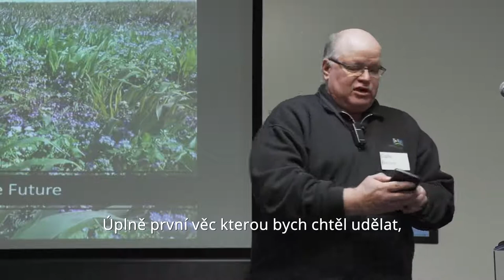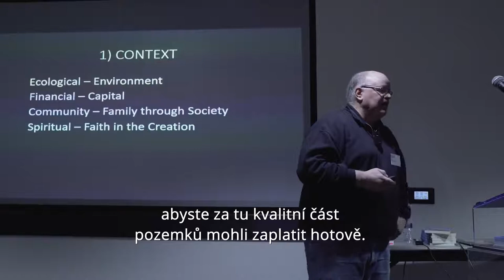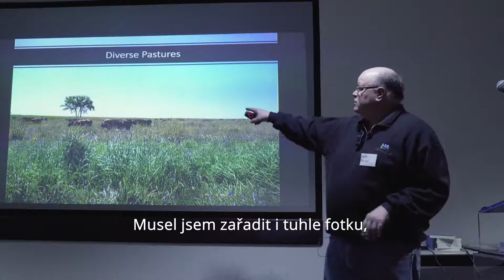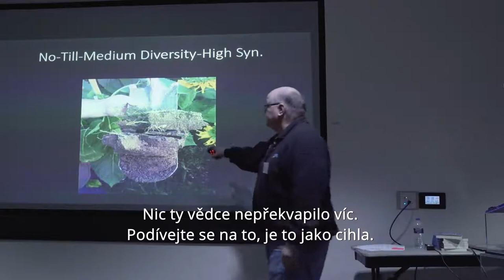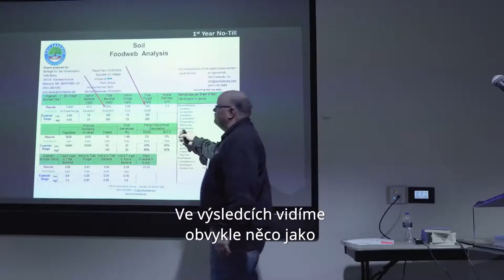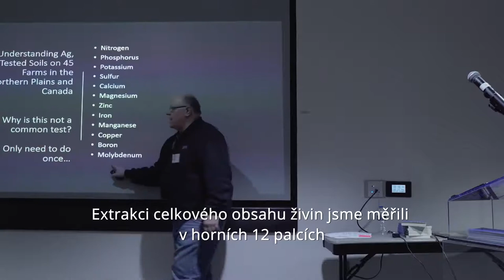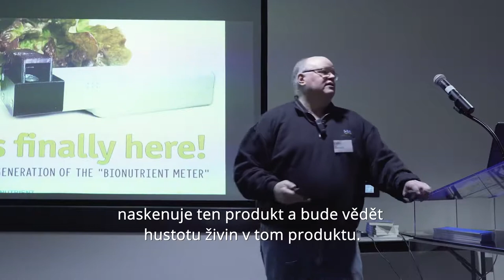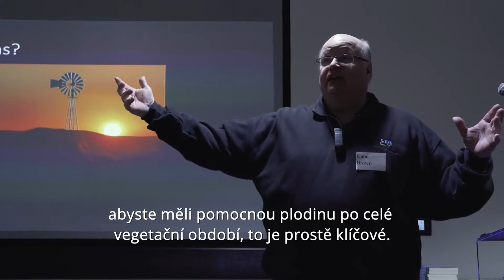Gabe Brown a zemědělství budoucnosti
Gabe Brown přednáší o tom, jak začít s regenerativním zemědělstvím.